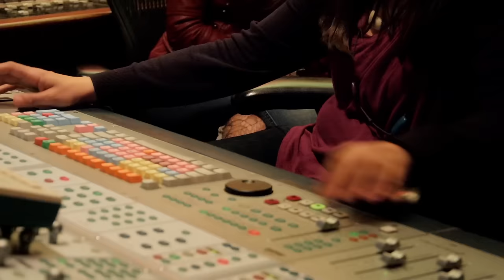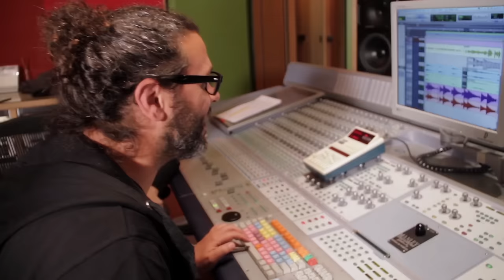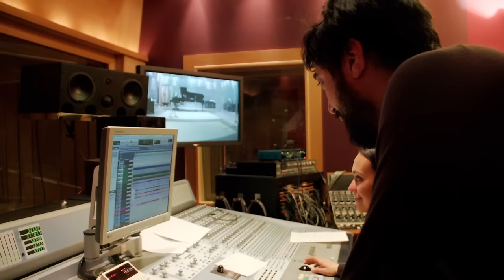MARÍA TOLEDO -Making of Magnética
María Toledo presenta nuevo disco: Magnética, un disco en el que la cantaora y pianista recuerda los grandes temas flamencos que le influyeron en su trayectoria, aportando su sello personal.

Camarón, Morente, Los Chichos o Rocío Jurado (a la que María hizo los coros en su adolescencia) son algunos de los artistas que versiona en Magnética. Además, lo hace cantando algunos de los temas con los propios artistas a los que rinde tributo: Te estoy amando locamente junto a Carmela de Las Grecas y Enamorao junto a El Pele.

El título Magnética, se debe al imán que provocaron esos artistas en María Toledo y por el electromagnetismo que tiene el disco al utilizar el sonido del Hammond.

Asimismo, María Toledo cuenta con la colaboración de músicos internacionales como Abraham Laboriel (bajista de Michael Jackson, Madonna, Ella Fitzgerald y Herbie Hancock, entre otros).

Magnética, sale al mercado el 24 de junio, distribuido por Warner Music Spain. Tras haber sido nominada a los Latin Grammy por su anterior disco (mejor álbum del año y mejor álbum de música flamenca), María Toledo de nuevo nos ofrece un disco lleno de matices, un trabajo que sorprende y de nuevo ha producido ella misma junto a Salomé Limón.
Making of grabado por Krea Film Producciones.